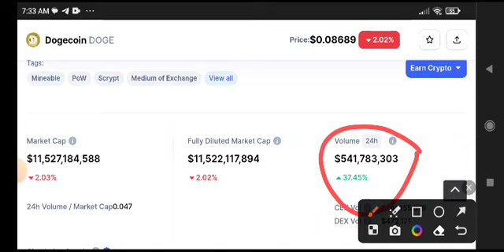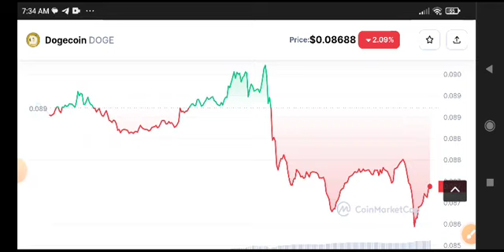Dogecoin Urgent News Today! Doge Price Prediction